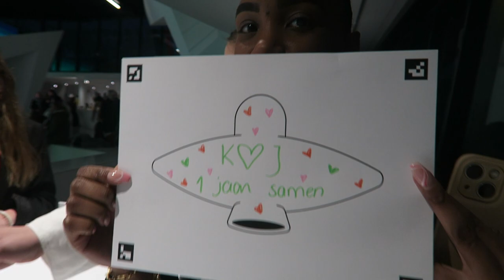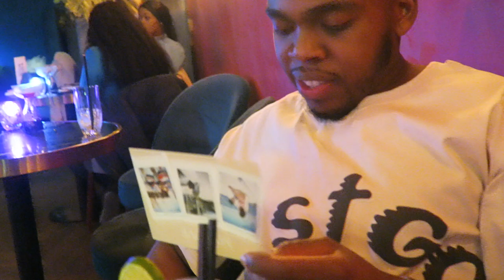VLOG: 1 YEAR ANNIVERSARY, DATENIGHT AND GETTING GLAMMED